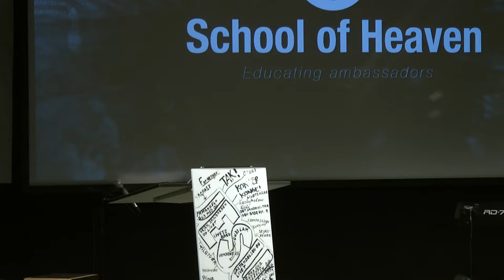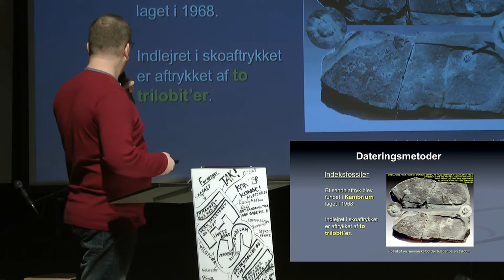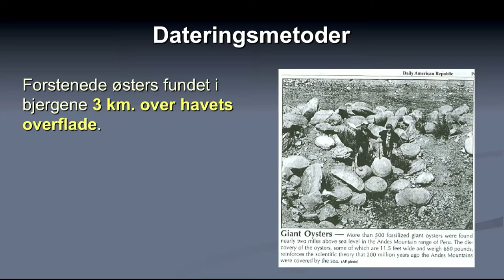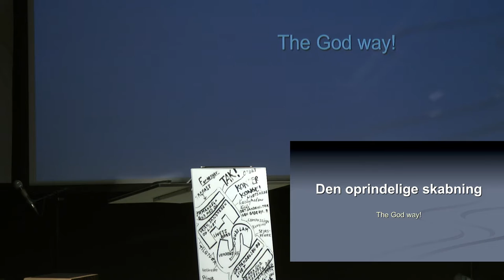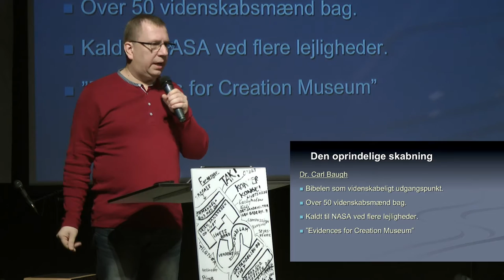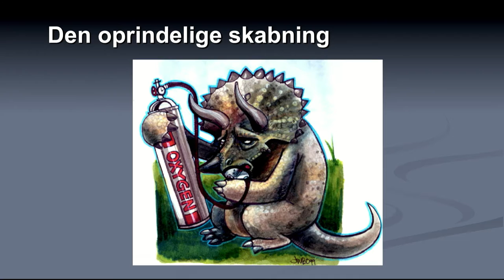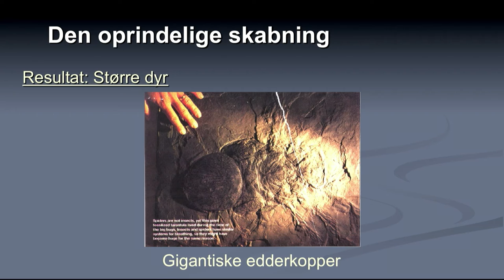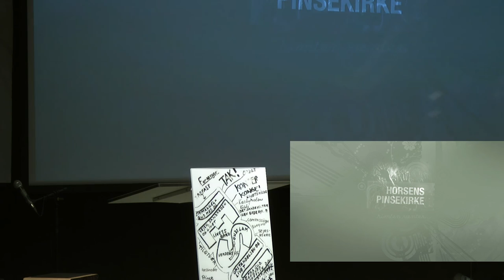Daniel & Darwin 4 - Livestream